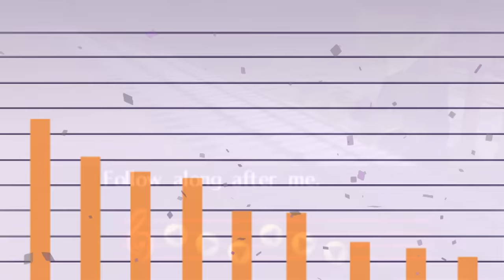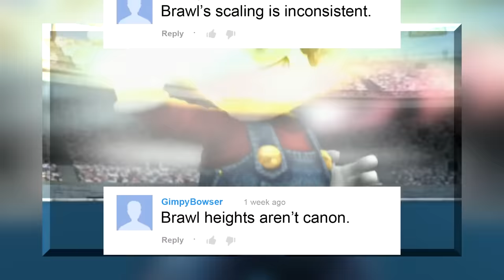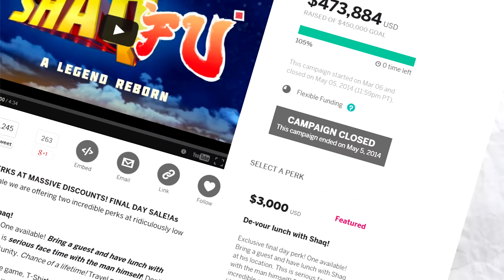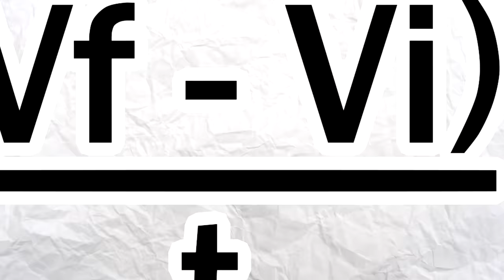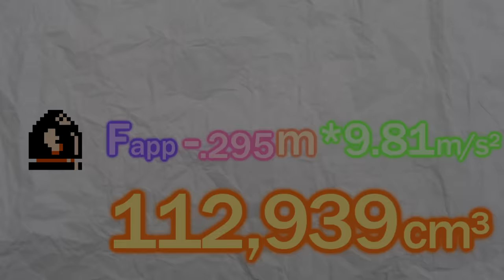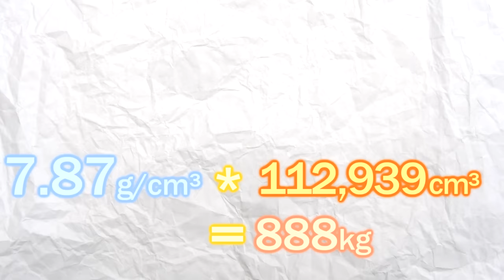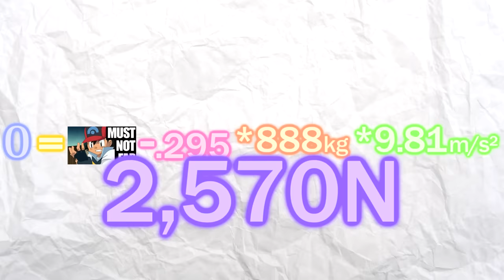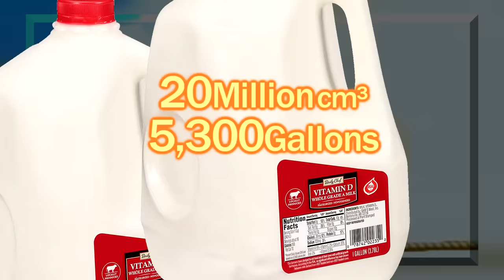Game Theory: How Deadly is Super Mario's Bullet Bill?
Special thanks to NatureBox for partnering with us for this episode.

Mario's Bullet Bill SAYS he's a bullet. But how deadly is this classic Super Mario villain? Using physics and history, we unlock the secrets behind this perilous projectile. Is Bullet Bill really a bullet? Or is he just a poseur?